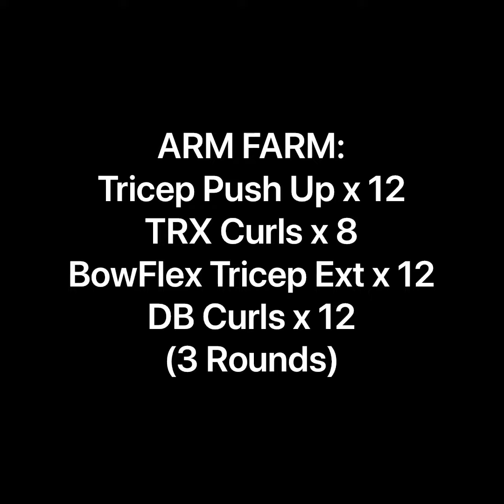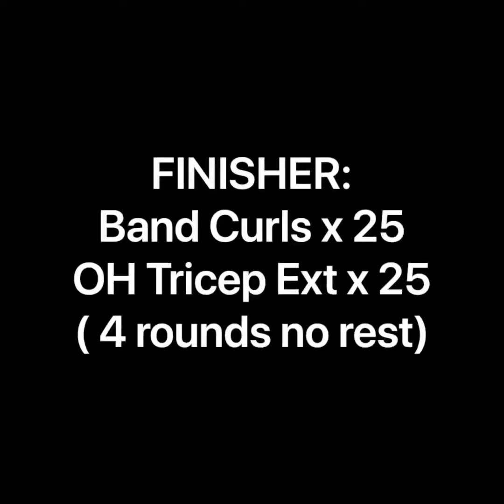Arm Farm w/Core-tastic - 1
ARM FARM W/CORE-TASTIC

2 mile run
Intervals - :30/:15

Arm Farm:
Tricep Push Up x 12
TRX Curls x 8
Tricep Ext x 12
DB Curls x 12

Core-Tastic:
Side Plank Dips x 10/ea
Plank w/Side Knee Tuck x 20 total
Plank w/Frog Tuck x 10

Finisher:
Band Curls x 25
OH Tricep Ext x 25